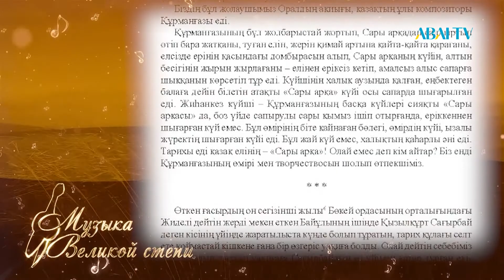Музыка Великой степи. Курмангазы